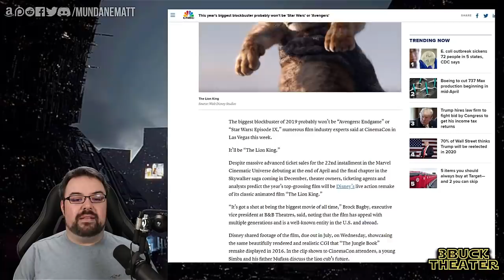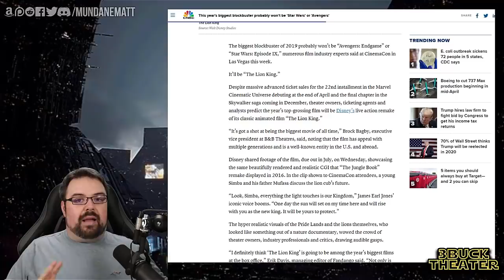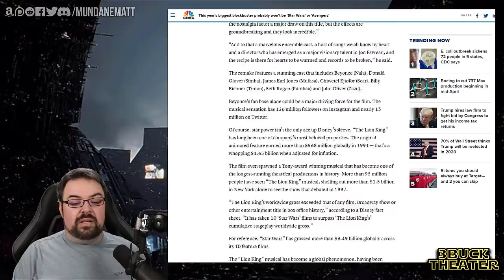CNBC says LION KING will be bigger than ENDGAME???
A new CNBC article has come out attempting to claim that Movie Theater owners at Cinemacon were thinking that THE LION KING will be a bigger movie in 2019 rather than AVENGERS: ENDGAME.